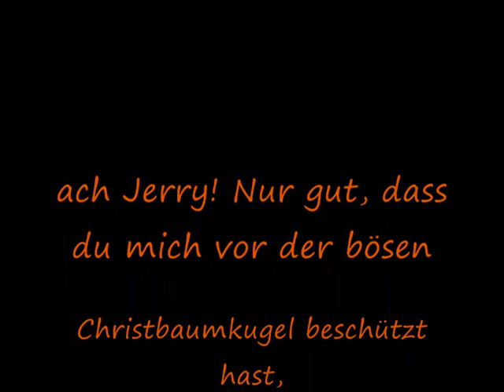jerry und die christbaumkugel